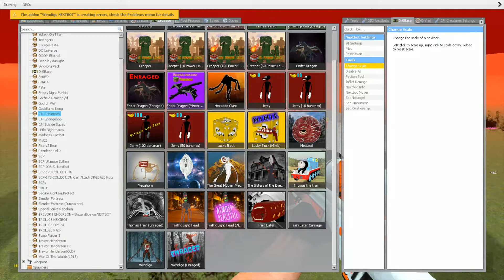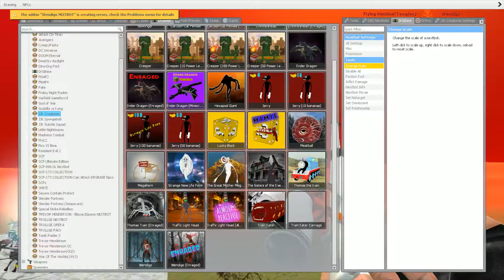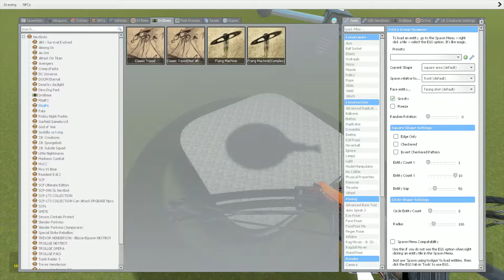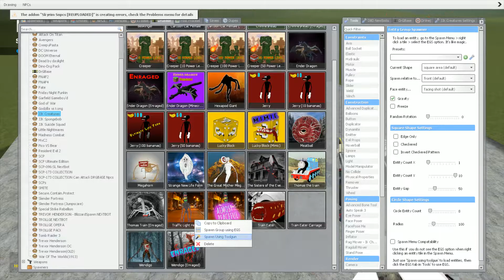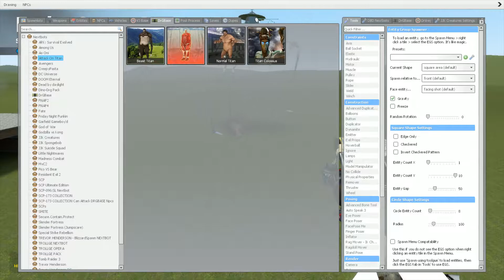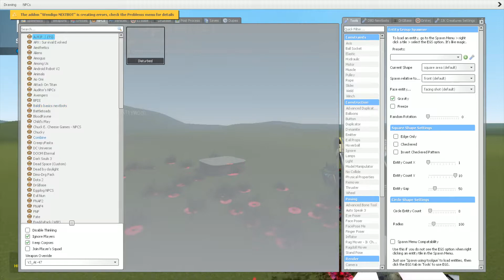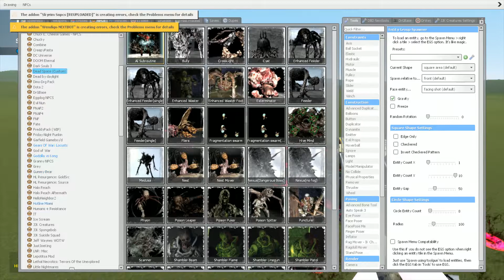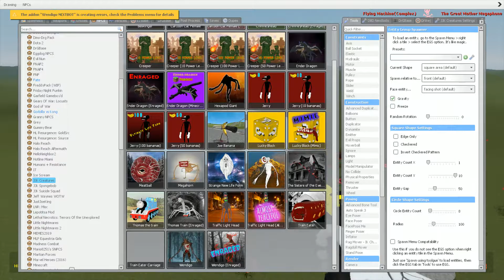The Wendigo vs Flying Machine(War of The Worlds) - Garry's Mod Sandbox!!!